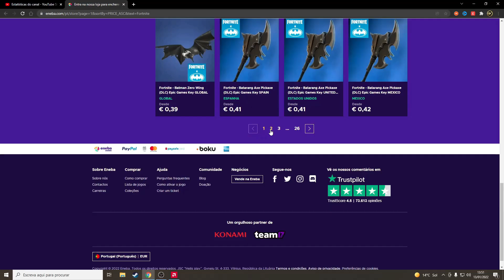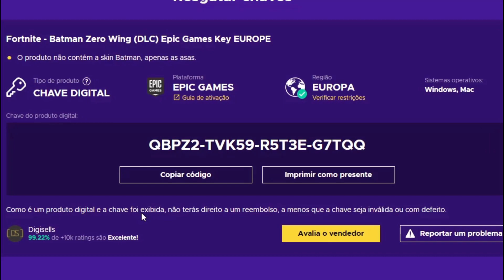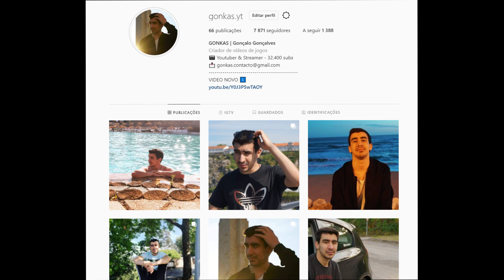ANTI RP ... MAS EM FRANÇA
ENEBA.com - O melhor lugar para comprar jogos (PS4, Xbox, PC)!

GANHA 1 EURO NA ENEBA DE BÓNUS! Regista-te agora

Neste vídeo fiz anti rp em servidores franceses (os reis do anti rp.
Se gostarem do vídeo não se esqueçam já do like, sigaaa!